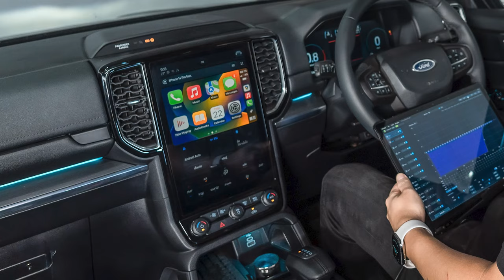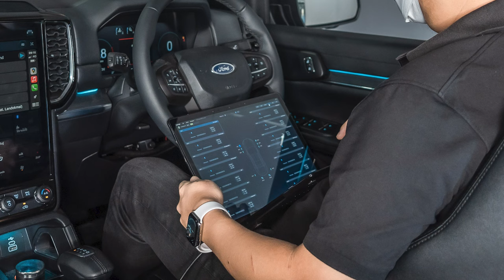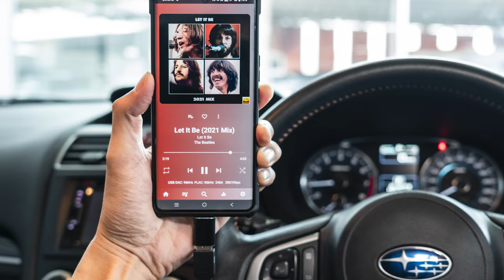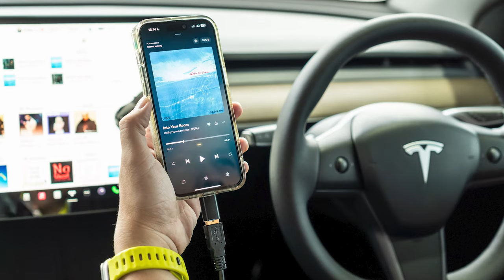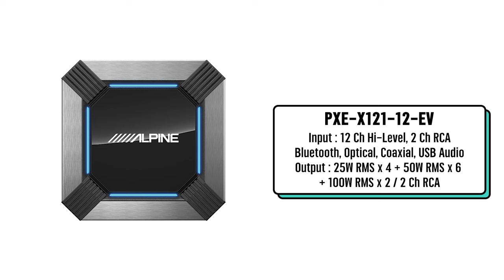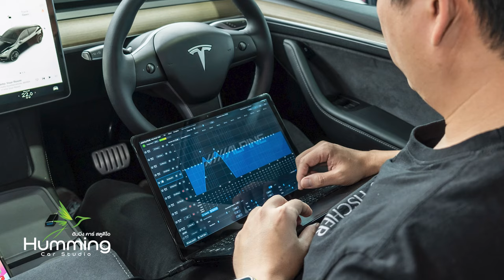รีวิว DSP Amp ของ Alpine รุ่นใหม่ ปี 2024 และรุ่นเก่ารวม 9 รุ่น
00:00 รีวิว DSP amp ของ Alpine รุ่น
04:18 PXE-M60-4 11,500
05:41 PXE-R500 15,500
07:03 PXE-R80-8 19,800
09:22 PXE-R100-8 27,800
12:37 PXE-X120-8 32,000
15:21 PXE-C80-88 32,000
18:20 PXE-X120-10DP 35,000
20:23 PXE-X121-12EV 49,000
23:54 HDP-D90 75,000
26:09 สรุปแบบไหนเหมาะกับใคร

**แก้ไขจุดผิด
6:20 จะต้องเป็น Hi-Level ไม่ใช่ HDMI